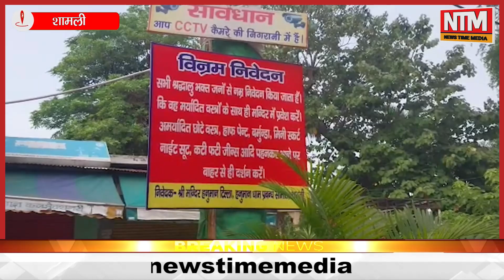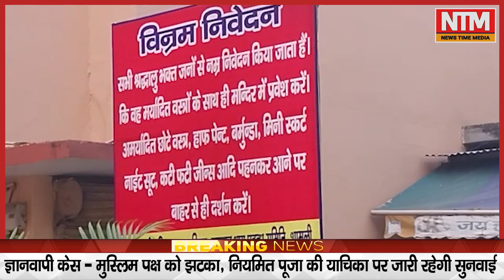Shamli : अमर्यादित वस्त्रों को पहनकर आने पर लगी पाबंदी, मंदिर कमेटी ने जारी किया फरमान || NTM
Shamli : अमर्यादित वस्त्रों को पहनकर आने पर लगी पाबंदी,मंदिर कमेटी ने किया फरमान जारी || NTM

News time media पर आपको मिलेंगे राजनीति , मनोरंजन , सामाजिक जगत के मजेदार वीडियो ।